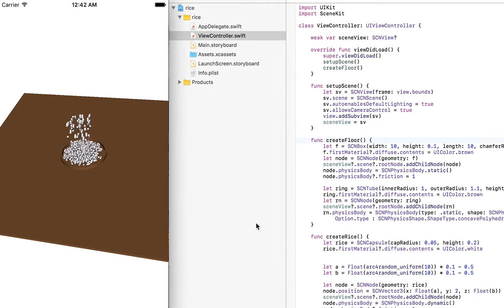Today's iOS sample no.1387 rice